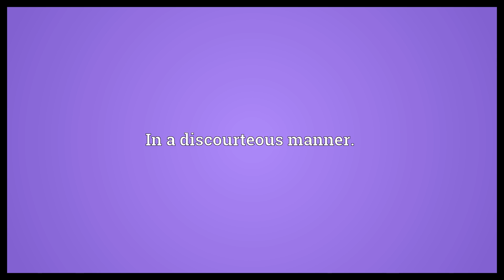Discourteously Meaning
Video shows what discourteously means. In a discourteous manner..  Discourteously Meaning. How to pronounce, definition audio dictionary. How to say discourteously. Powered by MaryTTS, Wiktionary